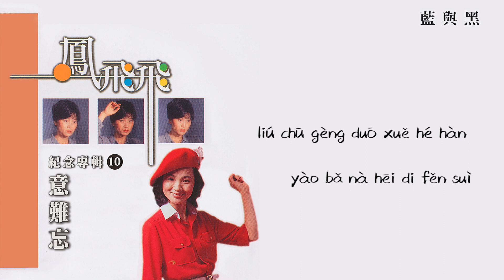【Official Audio Lyrics Video】鳳飛飛Fèng Fēi Fēi《鳳飛飛紀念專輯10意難忘》–〈藍與黑Lán Yǔ Hēi〉官方動態歌詞版MV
藍與黑
Lán Yǔ Hēi

作詞：陶秦 作曲：王福齡
zuò cí：Táo qín  zuò qǔ：Wáng fú líng

藍呀藍 藍是光明的色彩
lán ya lán  lán shì guāng míng di sè cǎi
代表了自由仁愛 當太陽照到大地
dài biǎo liǎo zì yóu rén 'ài  dāng tài yáng zhào dào dà dì
你看見了藍藍的青天碧海
nǐ kàn jiàn le lán lán di qīng tiān bì hǎi
黑呀黑 黑是陰暗的妖氛
hēi ya hēi  hēi shì yīn 'àn di yāo fēn
代表了墮落沉淪 當夜幕罩了宇宙
dài biǎo liǎo duò luò chén lún  dàng yè mù zhào liǎo yǔ zhòu
你小心那黑黑的深淵陷阱
nǐ xiǎo xīn nà hēi hēi di shēn yuān xiàn jǐng

這是個什麼時代 這是個什麼社會
zhè shì gè shé me shí dài  zhè shì gè shé me shè huì
為什麼給了我們藍 還要給我們黑
wèi shé me gěi liǎo wǒ men lán  hái yào gěi wǒ men hēi
認清楚藍的珍貴 不要被黑暗迷醉
rèn qīng chǔ lán di zhēn guì  bù yào bèi hēi 'àn mí zuì
流出更多血和汗 要把那黑的粉碎
liú chū gèng duō xuě hé hàn  yào bǎ nà hēi di fěn suì